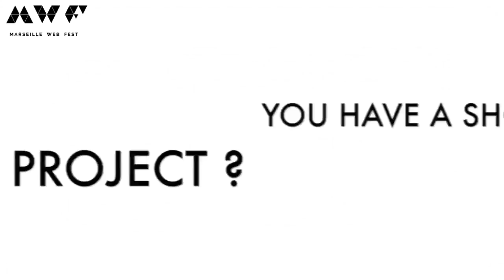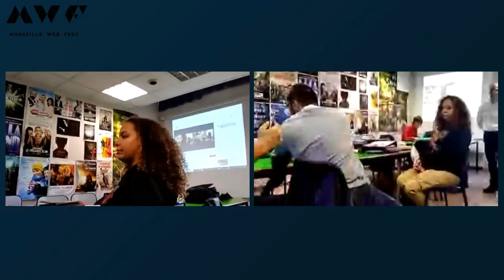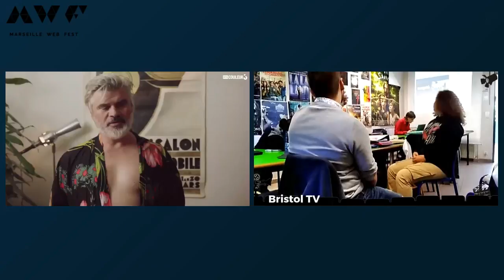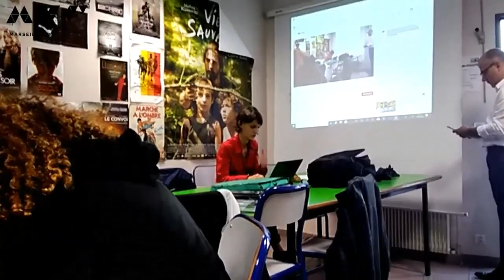Francois Brisson Live Stream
Test joshua